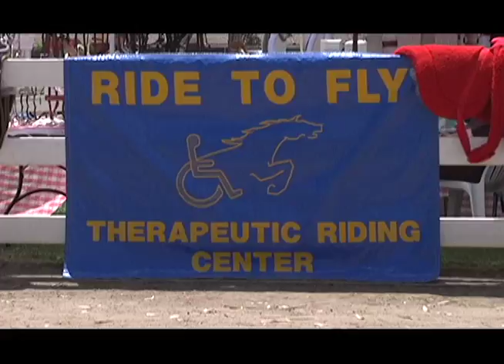ride to fly60614